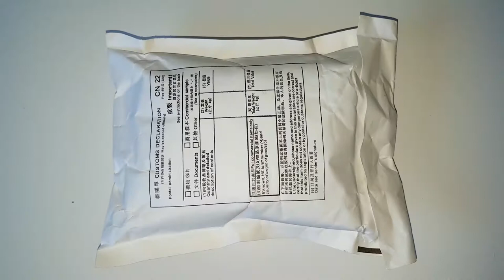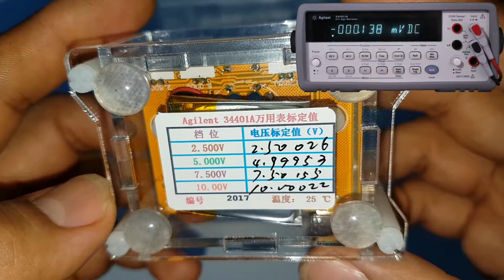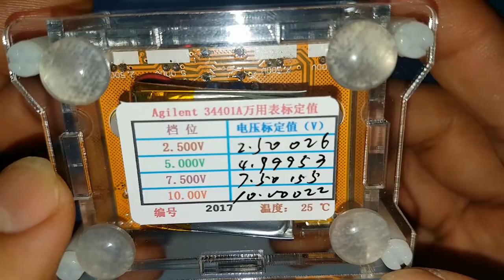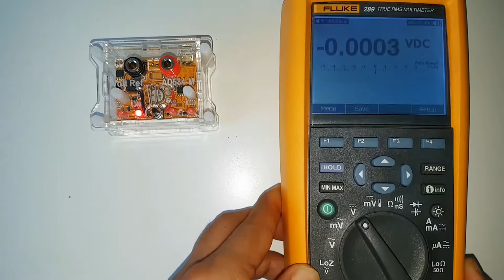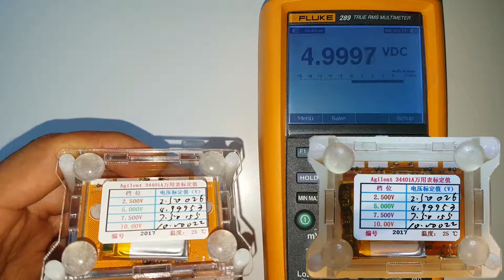🔴 Que es un Voltaje de Referencia (#1/2)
🔴 Has medido voltios en ohmios? etc, con esta referencia sabrás si tu, tester, sigue midiendo bien, MIRALO!. 😉 👍🏻

➡️ Referencia de Voltaje 👇:

➡️ Referencia de voltaje 👇:

➡️ Referencia calibración LRC 👇:

➡️ Referencia calibración LRC 👇: